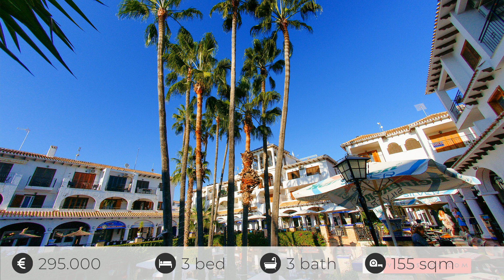Montegolf detached villa ref 1274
295,000 €